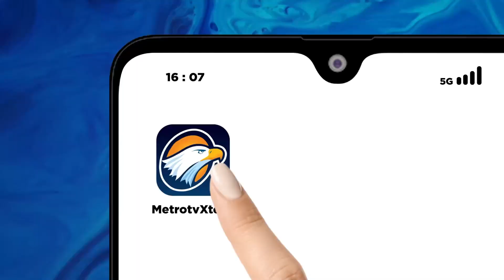Kain Ulos Sepanjang 1Km Membentang di Kawasan Patung Kuda dalam Aksi Bela Palestina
MetroTV,  Aksi damai Bela Palestina yang digelar di kawasan Monas Jakarta
Pusat diwarnai pembentangan kain khas suku Batak atau ulos sepanjang 1 kilometer. Ulos berukuran raksasa itu dibuat melibatkan para pelaku UMKM di Sumatra Utara. Kain ulos membentang di kawasan patung kuda Gambir.